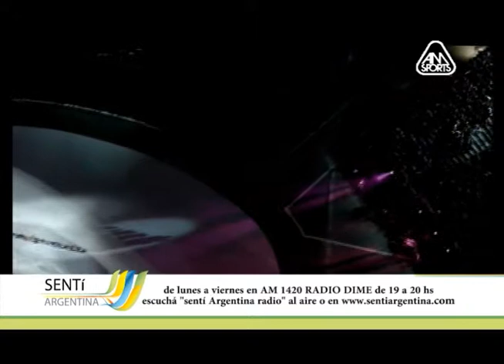Sentí Argentina-América Sport TV- Elección Fiesta Nac. del Sol 2015 en San Juan.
El programa Sentí Argentina que se emite por la señal nacional América Sport TV los domingos a las 21 horas. Es una producción de Ricardo Seronero.En esta emisión un especial sobre la Elección de la Reina Nacional del Sol en la Fiesta Nac. del Sol 2015 en San Juan 2015. Fecha de emisión 8 de marzo de 2015 Visitá nuestro portal